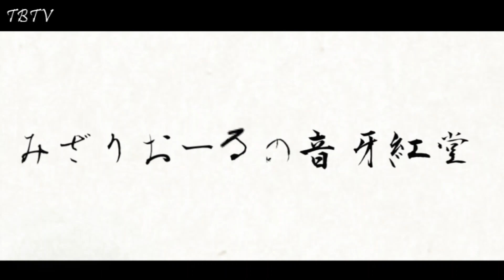ゆた＆いろは：みざりおーるの音牙紅堂 file # 095